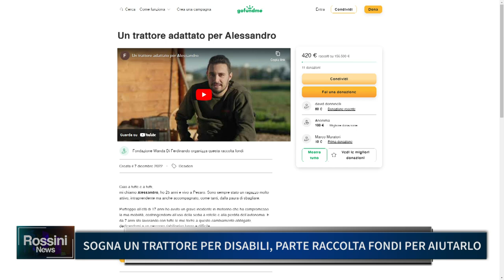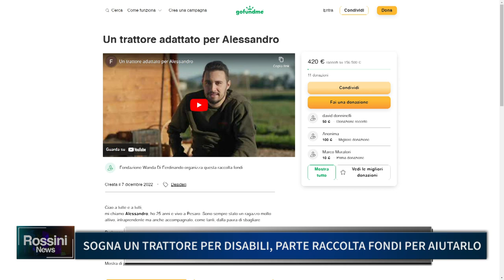SOGNA UN TRATTORE PER DISABILI, PARTE RACCOLTA FONDI PER AIUTARLO